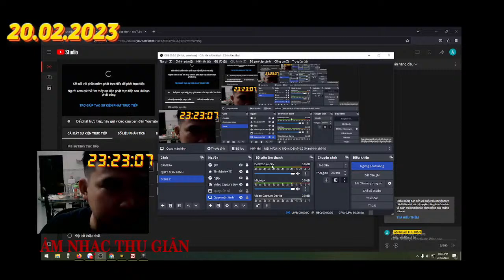Sự kiện trực tiếp của ÂM NHẠC THU GIÃN